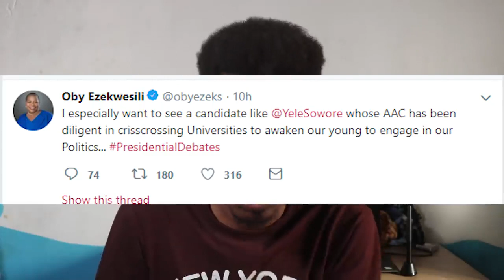Why ATIKU and BUHARI Tactically Cut Sowore From The Presidential Debate NIGERIA POLITICS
Sowore was excluded from the 2019 list of candidates to participate at the presidential election by BON and NDEG, the organisers of the presidential debate. Is that the right thing to do? Should Sowore be left out of the debate? What are your thoughts?